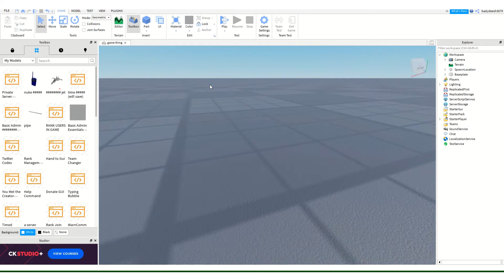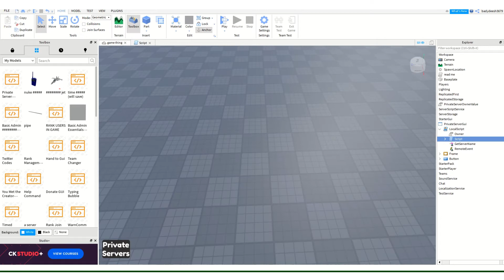how to make a private server thing in your game in roblox studio 2021 working